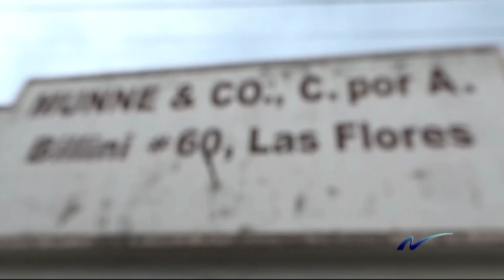Munné SRL no está registrada en la SIB y no tiene regulaciones